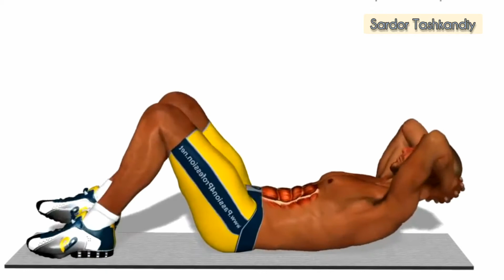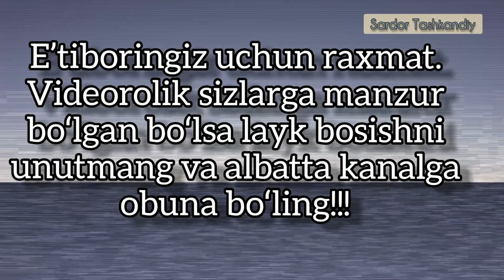Uy sharoitida PRESS uchun mashqlar